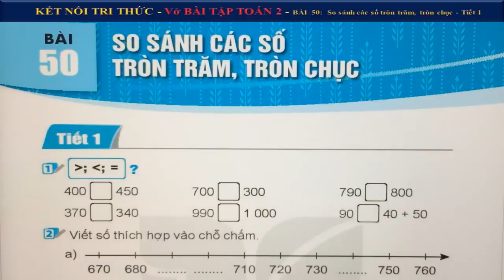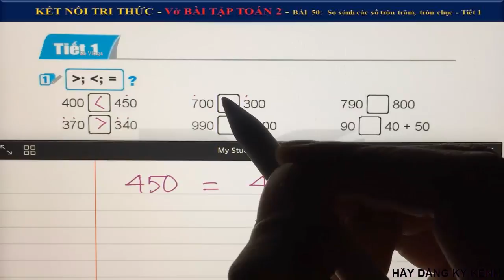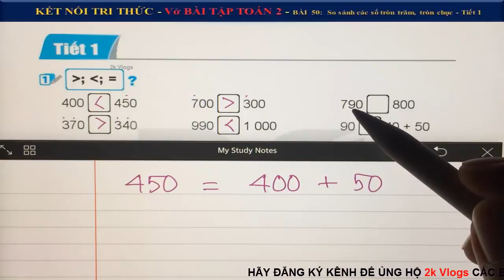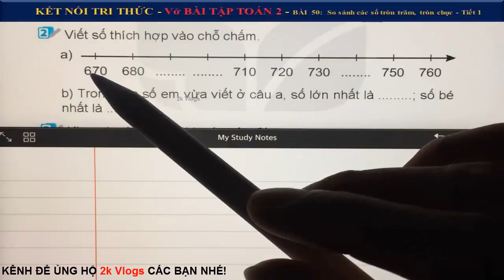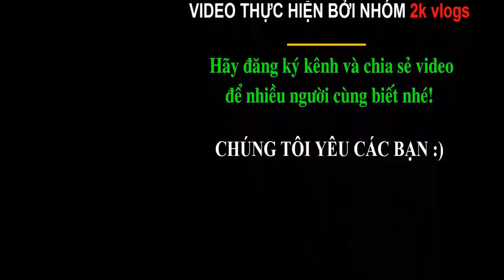Vở bài tập toán lớp 2 - Kết nối - Bài 50 So sánh các số tròn trăm, tròn chục-Tiết 1-Trang 45,46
👇 Xem nhiều hơn các video của 2k Vlogs 🌴